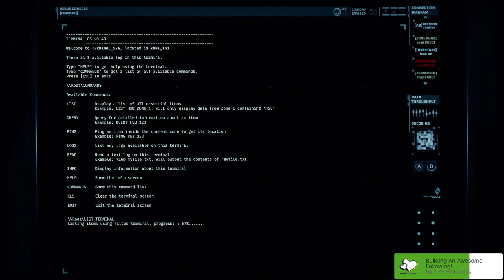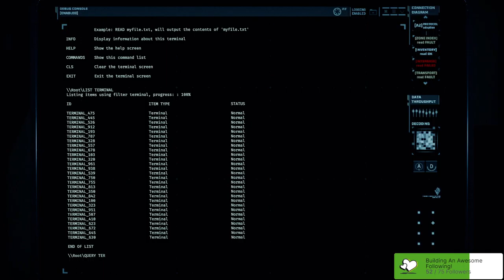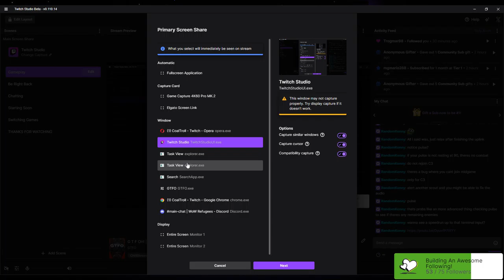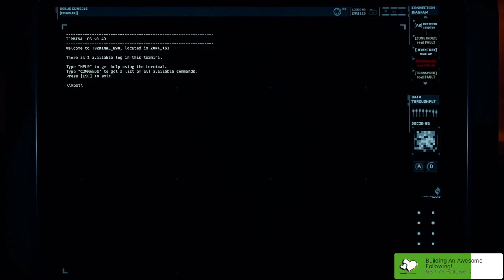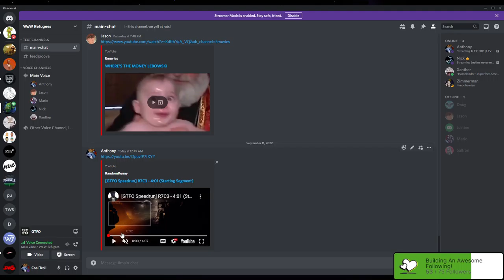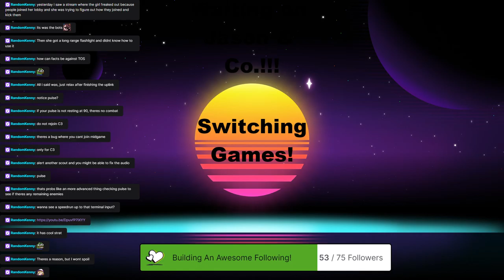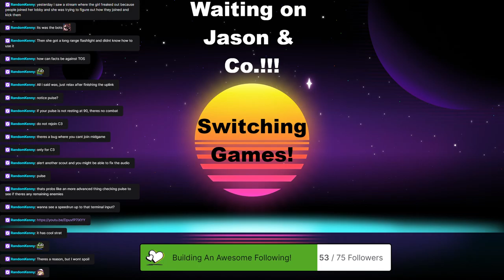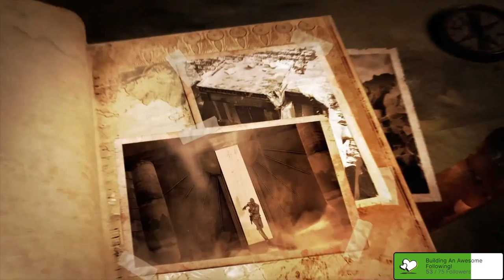G T F OH! | LEVEL: C3 | With Nick, Jason & Xanther!